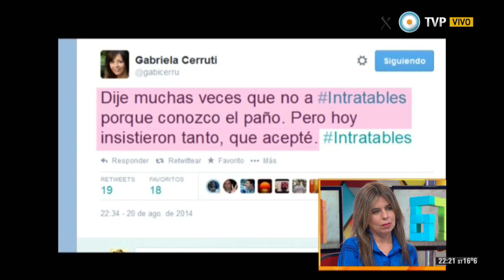678 - Las emboscadas de América TV - 18-09-14 (3 de 4)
Analizamos y debatimos los siguientes informes: Fondos buitre: los voceros del caos vs. Kicillof; Se aprobó la Ley de Defensa al Consumidor: el debate en Diputados que nadie televisó; Las emboscadas de América TV: creció el debate; y el musical en vivo de Peteco Carabajal. Nos visitan el cantante y compositor Peteco Carabajal y el economista Mariano Kestelboim.